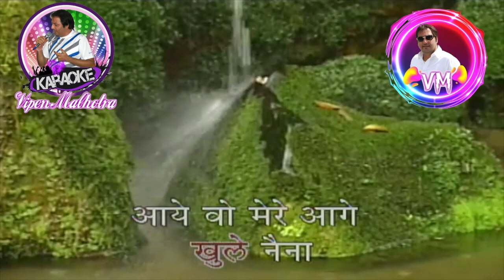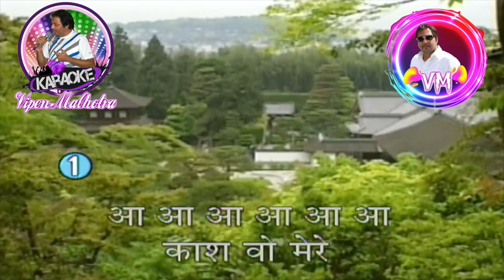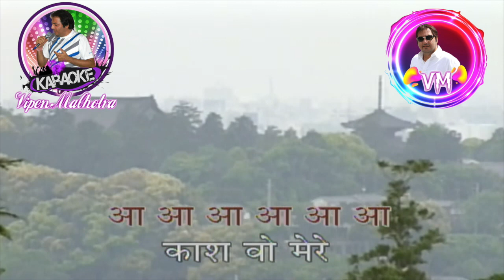Kitni Akeli Kitni Tanha Karaoke With Scrolling Lyrics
Talash (1969)
Rajendra Kumar , Sharmila Tagore
Singer: Lata
Lyrics: Majrooh Sultanpuri